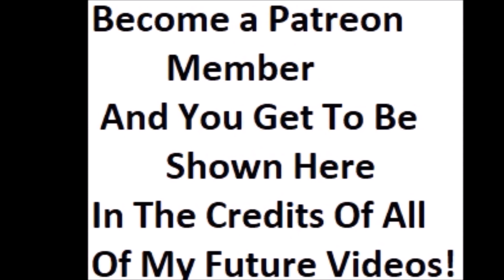Big Changes To The Tiny House Solar Panels